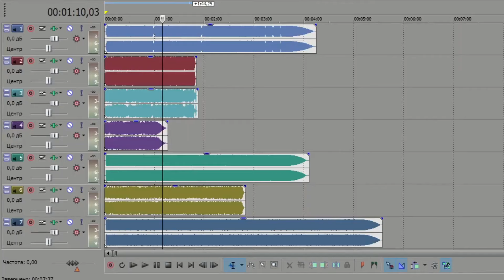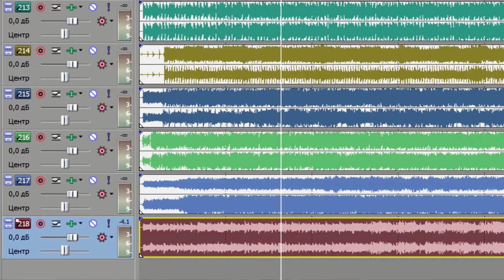ВСЕ песни ГРАЖДАНСКОЙ ОБОРОНЫ в одном ТРЕКЕ играют ОДНОВРЕМЕННО | НЕ МЭШАП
Как будет звучать песня, в которой соединены все песни Гражданской Обороны? Не, не мэшап. Чистый бред, возникший из одновременного воспроизведения всех композиций.

Если нравится мой ролик, то можете поддержать его лайком, а меня подпиской - это позволит делать ролики более качественными. И комментарии очень помогают развивать канал. Спасибо)

Спасибо, что смотрите мои ролики)